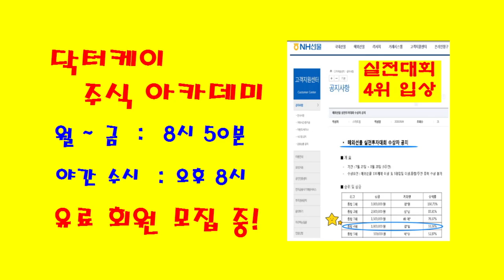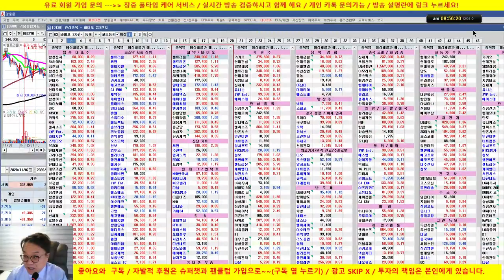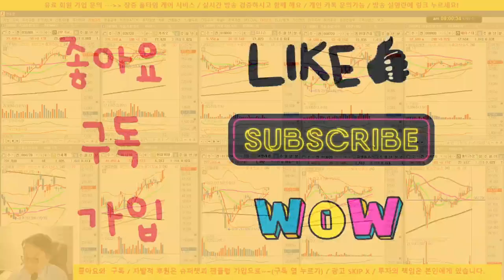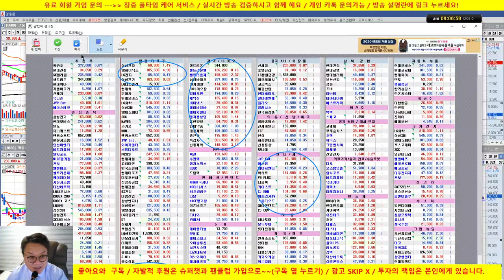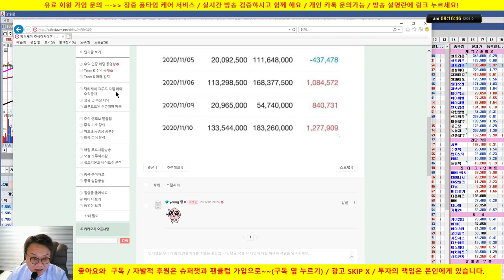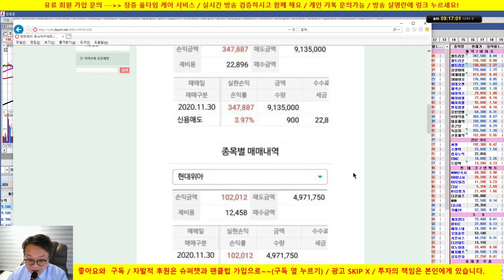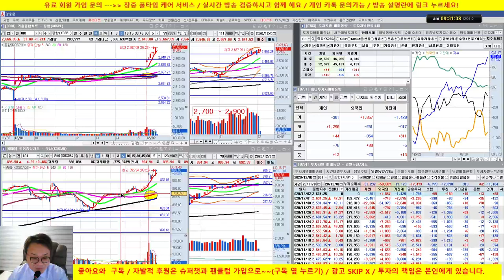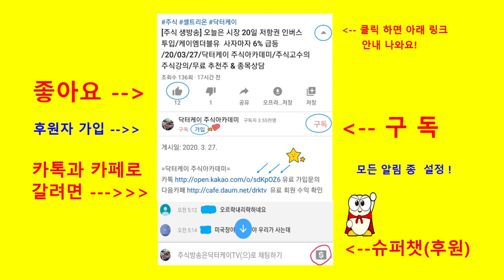SK하이닉스 급등, 외국인이 코스피 대량 매수/신세계 매수 추천하자 마자 상승/셀트리온 3형제 숨고르기/20/12/02/닥터케이 주식아카데미/무료 추천주 & 종목상담